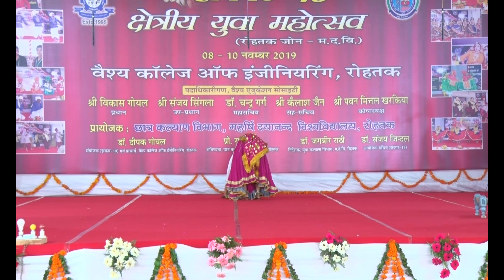Haryanvi Folk Dance Female || 1st Prize Winner || Shalu Kirar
Ye Chore Chakkar Me Pad gye.

Youtth festival Jhankar 2019 (Vaish College OF eng. , Rohtak)
First prize Winner in Haryanvi Folk Dance (Female)
Shalu Kirar (Maharani kishori jaat kanya mahavidhyalay)
Singer :   Pinki (Rekha Lamba)
Choreographed By: Sandeep Yadav